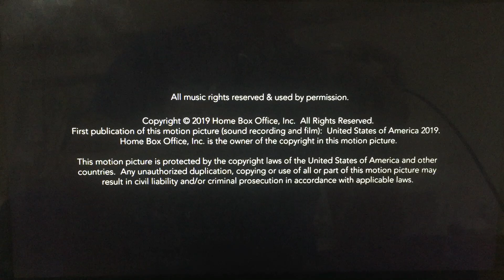Done+Dusted/HBO (2019)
Taken from “My Dad Wrote a Porno” from HBO (2019)